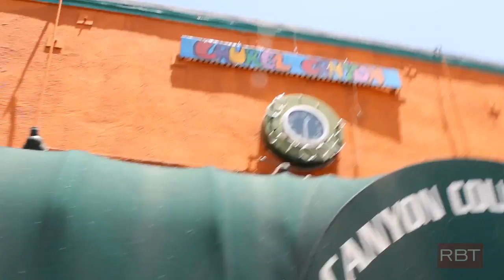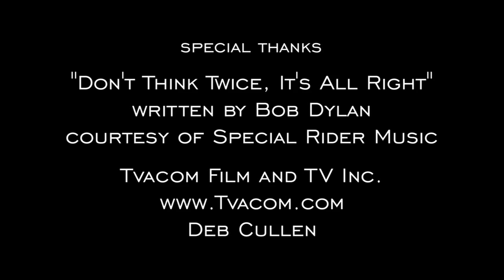Jason Reitman in Episode #10 | Red Band Trailer | L/Studio created by Lexus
In our season finale, Jason opens up to Diablo about his 90210
childhood, gives her directing advice, and we say happy trails with an
impromptu musical performance.

Jason Reitman in Episode #10 | Red Band Trailer | L Studio Presents